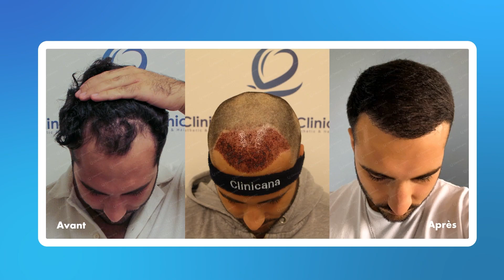Super résultat de greffe de cheveux en Turquie méthode micro fue sapphire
Vous trouverez le témoignage de Sacha très content de son intervention de greffe de cheveux réalisée au sein de notre clinique Clinicana à Istanbul en Turquie en 2022, il avait recu au total 3500 greffons avec la méthode micro fue sapphire.